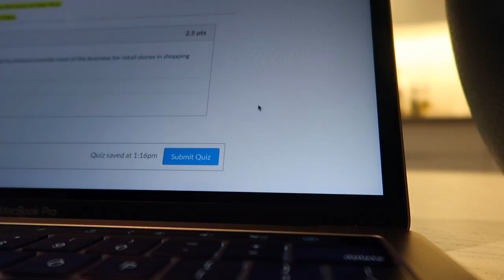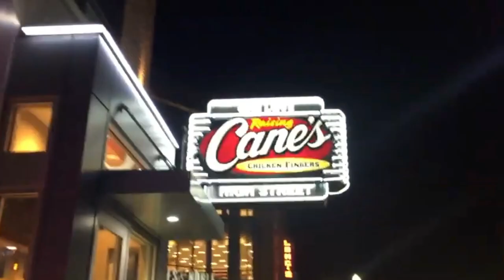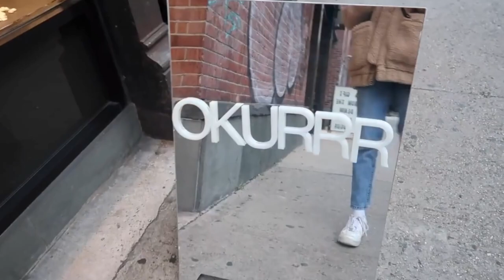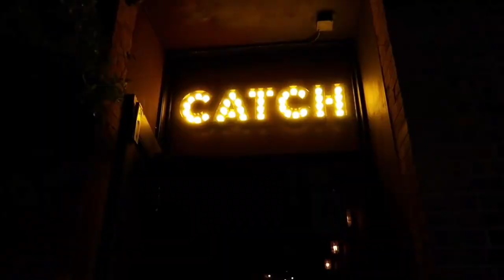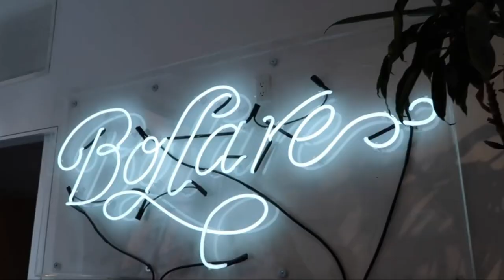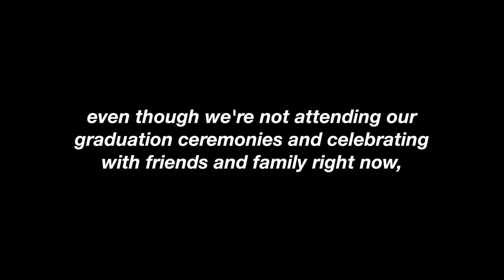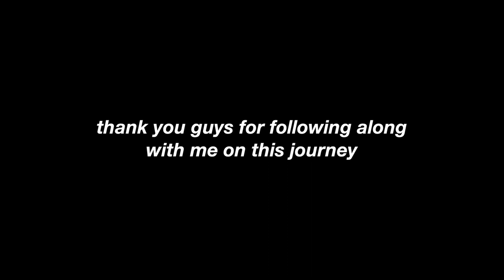goodbye college: from OSU to MSU - a reflection of my four years | maddie cidlik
i’m officially a college grad!! can’t believe how fast these past four years flew by. so grateful for the friends i met along the way, and all the amazing memories i have. let me know if you guys want to see any other college-related videos (q&a, etc.)! love you all, and congrats class of 2020!!

hey guys, i'm maddie! i'm 21 years old and am a senior at montclair state university in nj. i make fashion, beauty, and lifestyle videos and also lots of vlogs:) subscribe and chat with me in the comments, i love talking to you guys!!